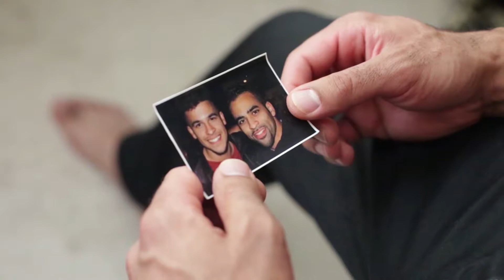Let Go Season 1 The Official Trailer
Feeling betrayed by his mentor and boss, Lucas Ogtel (Tennyson Harris) seeks to shed his dark past when he meets and falls for the captivating and ambitious Erika (Melan Perez). But his former boss Dez (Jeremy C. Y. Butler) is determined to keep Lucas under his control and he quickly discovers that Dez’s power over him is far-reaching and the fight to free himself of Dez’s corruption will test the very depths of Lucas’s soul.